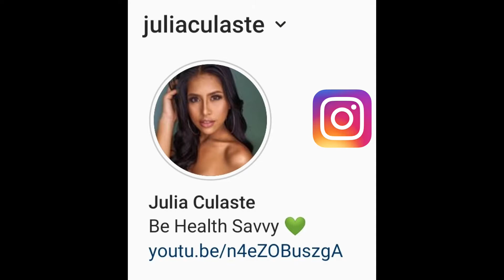LOW IMPACT CARDIO (Beginner Friendly)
Hey there!
Are you a beginner looking into getting active? This workout is for you!!! Enjoy ;*